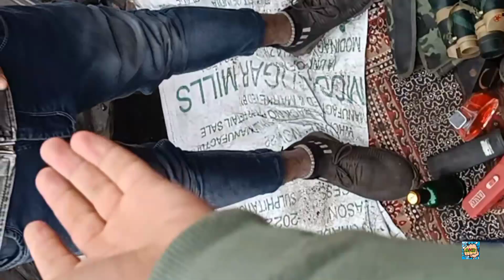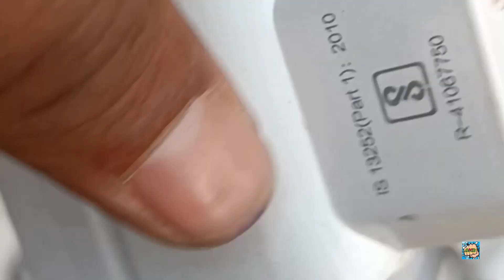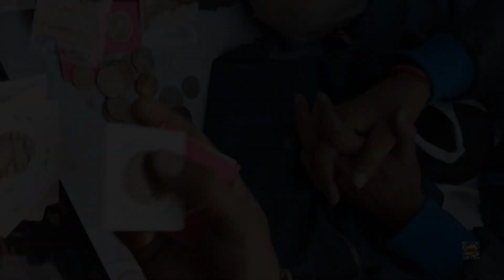Sunday Bazar | दिल्ली चौर बाजार | Itne Kam Kimat per Samaan Milta Hai 😲😲 iPhone,Shose,Dslr Camera, 🤑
sath hi Sath batana Mera video aapko kaisa laga aur comment Jarur karna ki Mere video Mein Koi dikkat To Nahin
 aur doston video ko Jyada Se Jyada share karna Taki Mere jaldi se jaldi 100K subscribers complete ho jaaye bus aap log ke support se jaldi se jaldi Mere subscriber pure Karva do my YouTube family😋🙏❤

Chor bazar,
Chor bazaar
Chor bazaar 2022
Chor Bajar
Chandni Cnowk Chor Bazaar
al kila Chor bazaar
Chor bazaar deini shoes
hor bazaar delhi Jama Masjid
hor bazaar delhi location and timing
oatri Market delhi
ag
chorbazar
delhi chor bazar
chorbazar delhi
IIR
chor bazar phones
cnor dazar
bIke market chor bazar
apto
phones
camera
jama masjid market
chor bazaar,
chor bazar delhi
chor bajar
ama masjid chor bazar
chandani chowk
enor bazar video
chor bajar
Fmm
masid chor bazar, Chandani Chowk, Chandani Chowk market chor bazar, chor bazar chandani chowk, jamamasid chor bazar, ChandaniChowk, Chandani Chowk
Chor bazar, CHOR BAZAR, CHOR BAZAR DELHI, chorbazar dilli, delhi meena bazar, JAMA MAJID CHOR
i phone, cheapest market, faroit am ar aTR, SurajRajvanshi, Sarojini Nagar market, Delhi market, bike
market chor bazar, chor bazar chandani chowk, jamamasid chor bazar, Chandani Chowk, Chandani Chowk
Clothes, Dilli chor, Chor dili bazar, epic ladka, dilli chorbazar, shoes, original nike shoes, iphone x cheapdelhi, cho,

For Any Copyright is sue & Busines se Enguiry Contact our Manager